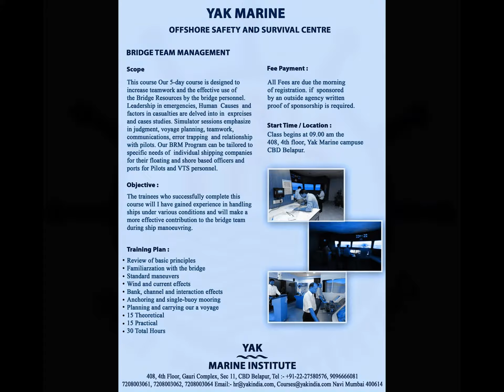BRIDGE TEAM MANAGEMENT COURSE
BRIDGE TEAM MANAGEMENT

Govt of Belize, Authorised training center for CDC/COC 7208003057

YAK MARINE

Contact Detail:-
408, 4TH FLOOR Gauri Complex, Sector-11, CBD Belapur, Navi Mumbai

BELIZE CDC/ BELIZE COC GOVT authorized center Yak Marine